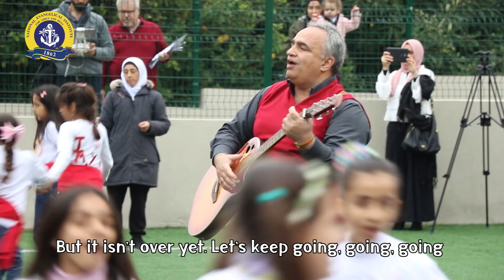100 days of school at NEIGB Song - Jack Nehme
Lyrics by: Rachel Lukacsko / Music & Singing Jack Nehme
March 2019